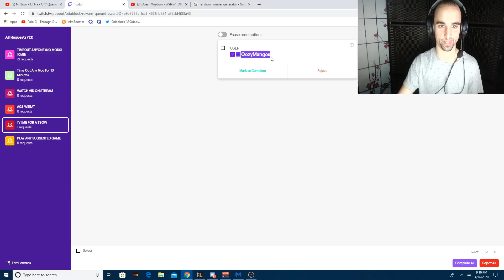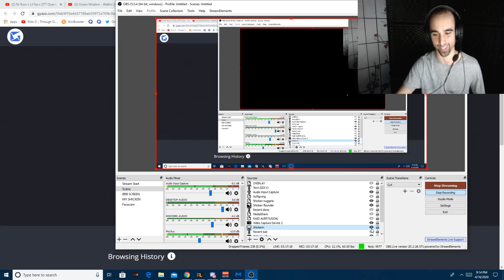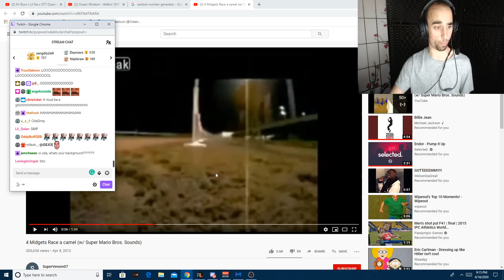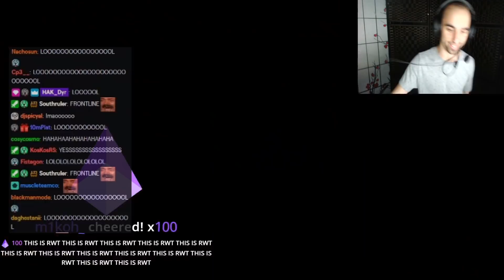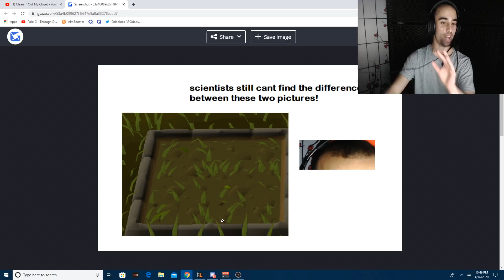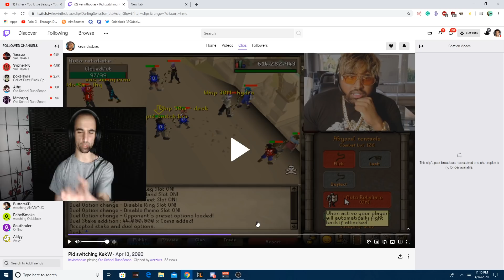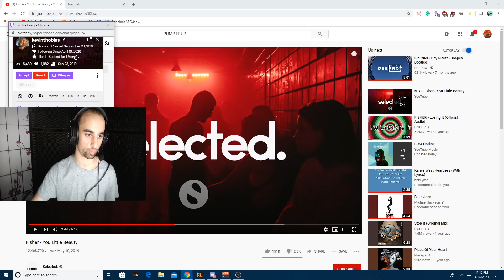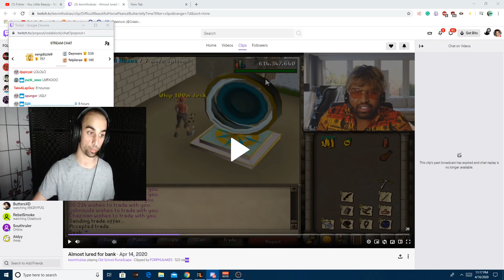Don't You Love It When This Happens...